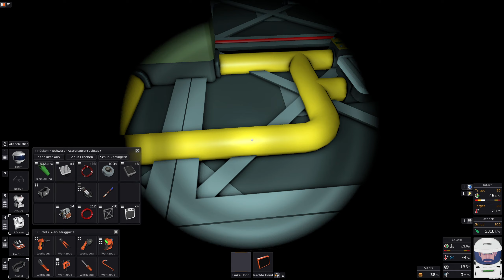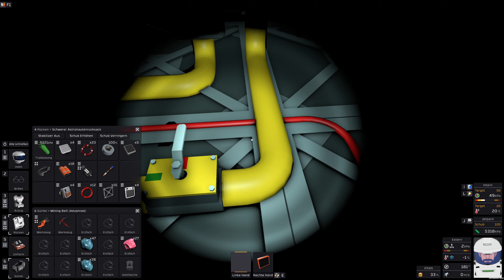Stationeers Tutorials #8 ★ GRUNDLAGEN - FILTRATION [Fellpower/Lets Play/Deutsch/1440p]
Hier gehts um Fragen, rund um Stationeers - und Dinge, die ihr schon immer wissen wolltet.
Wenn ihr Fragen oder Sorgen habt, dann postet es in die Kommentare - und ich schaue mal, ob ich euch ein Video davon machen kann.

Also her mit euren Fragen. ;)